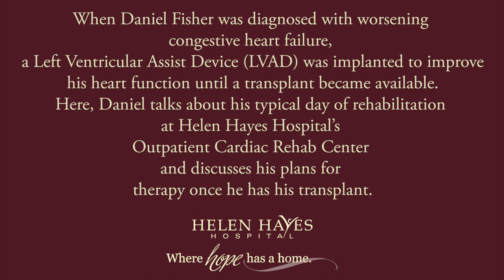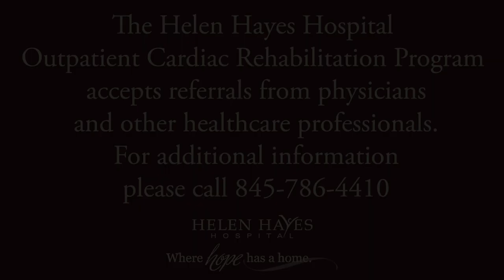Cardiac Rehabilitation for LVAD Heart Transplant Patient at Helen Hayes Hospital Part 2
When Daniel Fisher was diagnosed with worsening
a Left Ventricular Assist Device (LVAD) was implanted to improve
 his heart function until a transplant became available.
Here, Daniel talks about his typical day of rehabilitation
at Helen Hayes Hospital’s
Outpatient Cardiac Rehab Center
and discusses his plans for
therapy once he has his transplant.

 The Helen Hayes Hospital
Outpatient Cardiac Rehabilitation Program
 accepts referrals from physicians
 and other healthcare professionals.